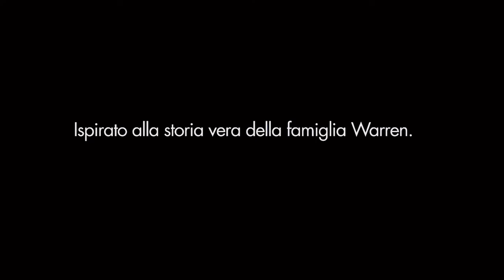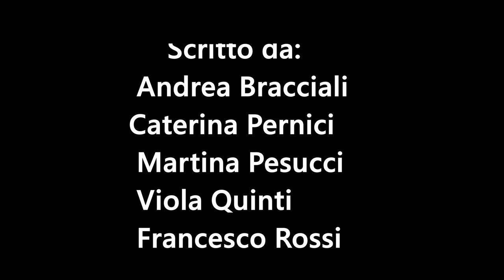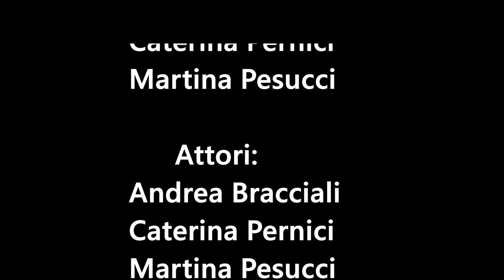Esercitazione di ripresa e montaggio video: il Trailer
Il video è stato realizzato nell’ambito delle attività laboratoriali proposte da "labCAM - Laboratorio di Comunicazione Audiovisiva Multimediale" da Andrea Bracciali, Caterina Pernici, Martina Pesucci, Viola Quinti e Francesco Rossi della classe 3ª G del Corso a Indirizzo Musicale Multimediale dell’I.C. “F. Severi”.
Il gruppo di alunni ha scelto di rivisitare il trailer del film “L’ Evocazione”.

a.s. 2021/22.